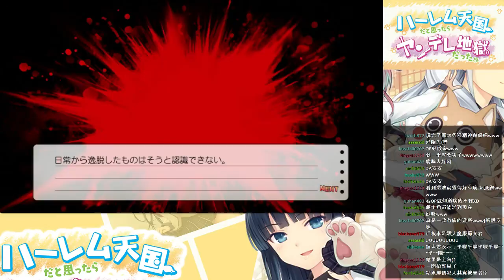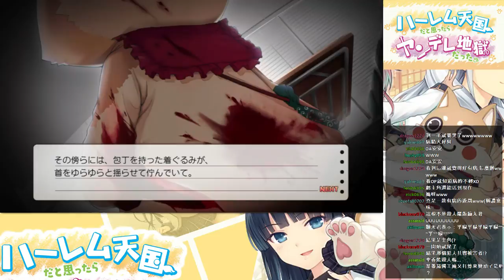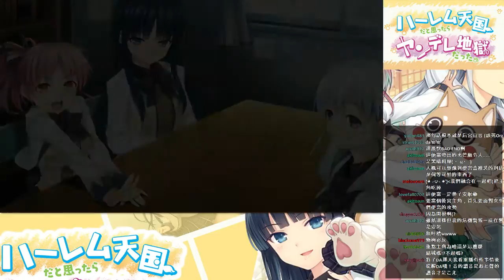[DA實況] PS3- 原本以為是後宮天國結果是病嬌地獄 Part.1